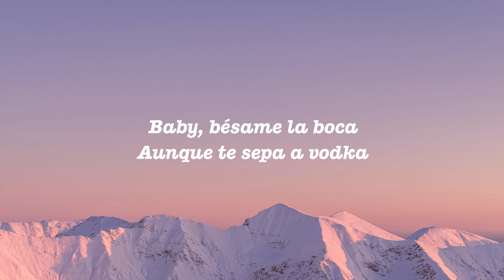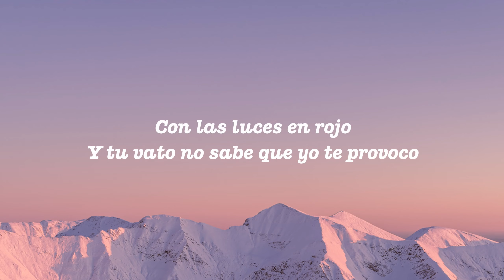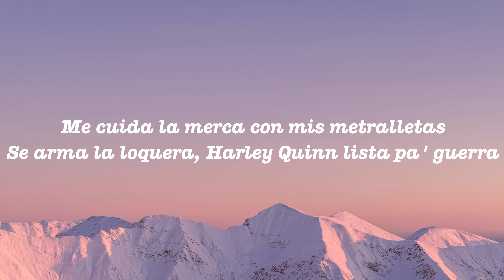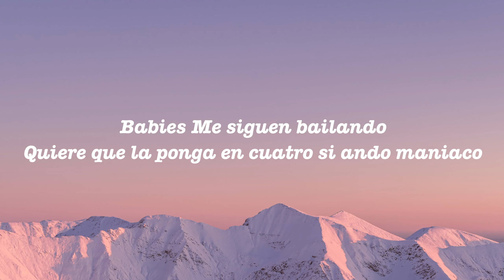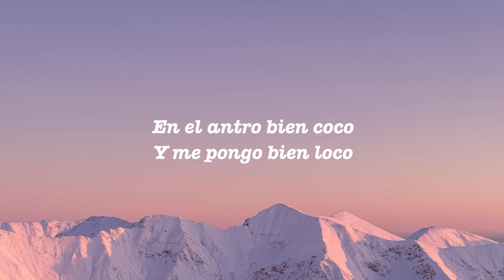Fuerza Regida, Marshmello - HARLEY QUINN (Letra/Lyrics)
• Follow Fuerza Regida:
/ fuerzaregida

• Follow Marshmello:
/ marshmello

• Letra/Lyrics:

Baby, besame la boca
Me provoca
Ahi 'tan los escoltas vida peligrosa
La corta en la bolsa nina claro que se nota

Belico peligroso, tu culo redondo

?Otro pedo!
Fuerza Regida, viejo
Compa Marshmello

Crazy, la plebe esta buena

?Mafia!
(Babies
Babies
Jaja, jaja
Baby)